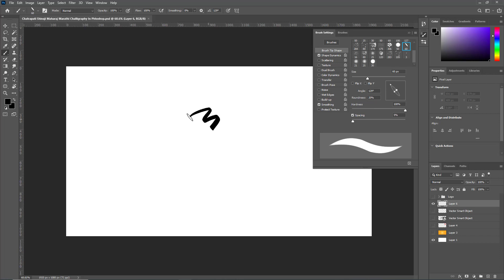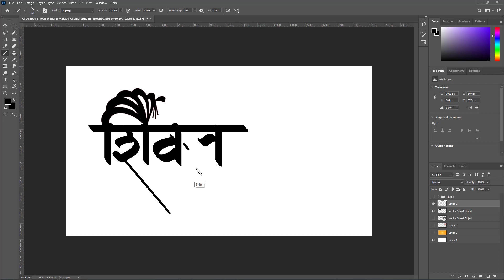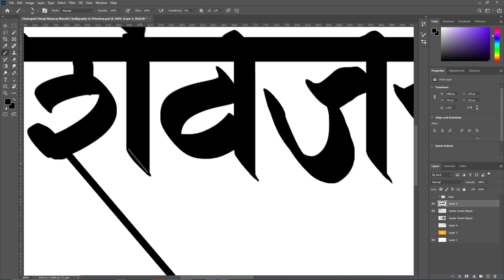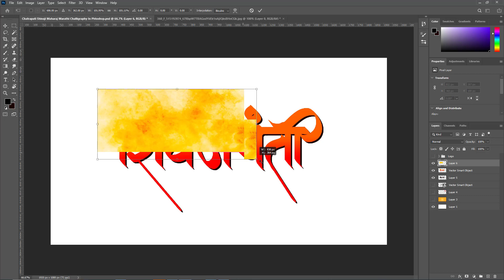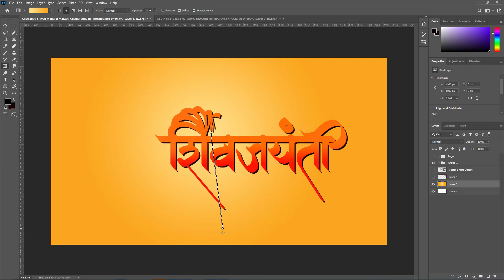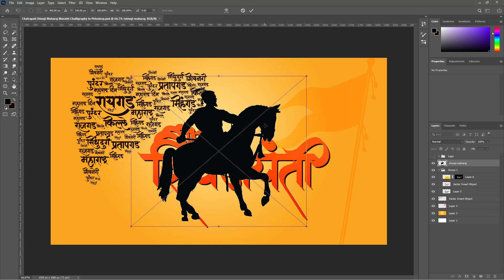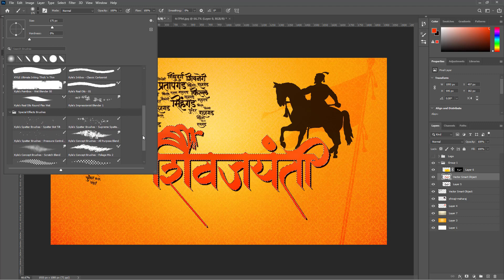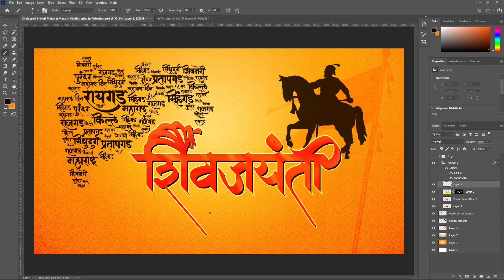Chatrapati Shivaji Maharaj Marathi Calligraphy shivjayanti Banner In Photoshop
In this tutorial I'm going to show you how to create Chatrapati Shivaji Maharaj Marathi Calligraphy In Photoshop